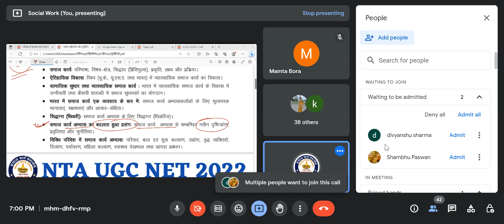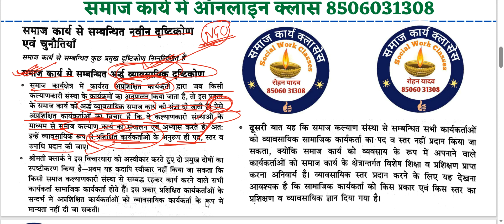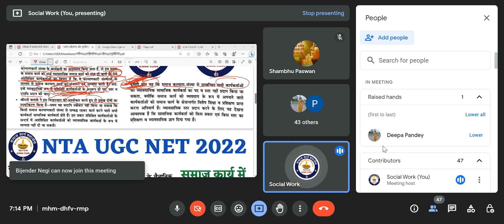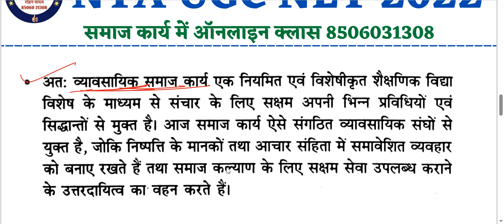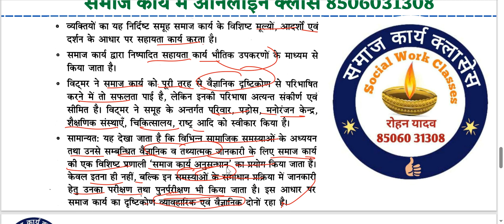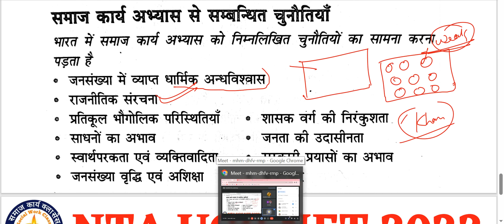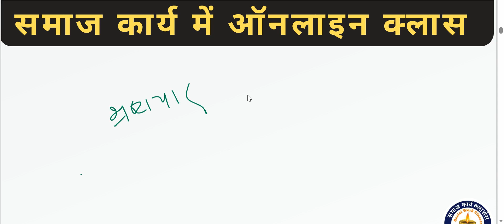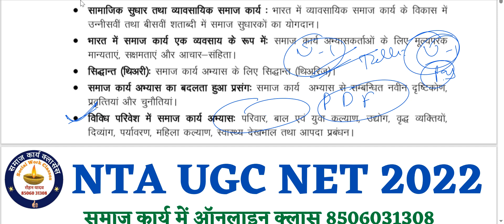Changing Context of Social Work Practice: Emerging Perspectives,Trends and Challenges of Social Work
Changing Context of Social Work Practice: Emerging Perspectives,

Trends and Challenges of Social Work for Practice.
Time-:
MPSET SOCIAL WORK AUGUST 2023-: 7:30PM
UKMSSB SOCIAL WORK2023-: 8:30PM

1.👉(SOCIAL WORK)2023
Time- 7:00-8:00PM

2.👉UKMSSB (07)
 नया बैच आरंभ New Batch Start
TIME👇👇👇
8:30AM TO 9:30 AM

3👉( Assistant Professor Sociology MPPSC)
TIME 👇👇👇
6:30 AM

Fees Structure
(UGC NET-JRF December 2023) FEES-:
👉4000/

(MPSET SOCIAL WORK AUGUST )
FEES-: 2000/

 MPPSC(असिस्टेंट प्रोफेसर सोशियोलॉजी Assistant Professor Sociology -2023)

PAYMENT MODE
👉GOOGLE PAY/PHONE PAY/PYTM PAY
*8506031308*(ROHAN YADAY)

समाज_कार्य_2023_ लखनऊ_ चिकित्सा_ समाज_कार्य_Medical_social_work_field_work_journal समाज कार्य

समाज कार्य
ऑनलाइन क्लासेस

Online Classes-
NTA UGCNET-JRF-DEC-2023
Medical social work-2023
(SOCIAL WORK)